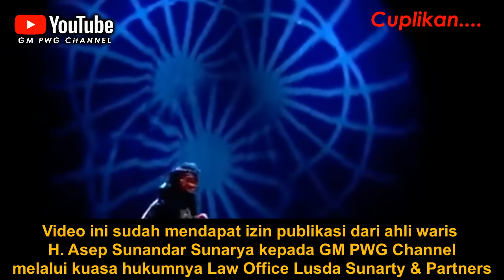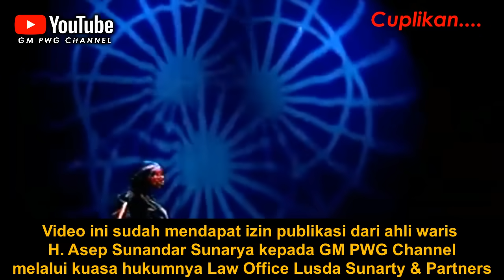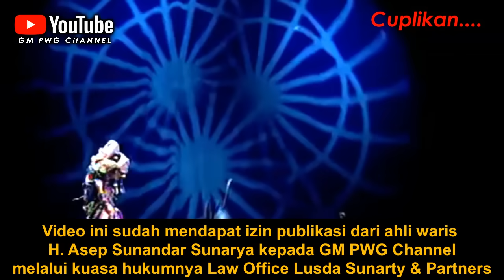Wayang Golek Asep Sunandar Sunarya Bobodoran Full Lalakon l Senjata Serba Guna Cepot - Kresna Murka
Pagelaran Wayang Golek Bobodoran H. Asep Sunandar Sunarya (Alm)
Semoga Beliau ditempatkan ditempat yang paling Mulia di sisi Alloh SWT, Aamiin.

Video ini sudah mendapat izin publikasi dari ahli waris H. Asep Sunandar Sunarya melalui kuasa hukumnya Law Office Lusda Sunarty & Partners

Melestarikan Budaya bangsa merupakan bukti kepedulian dan kecintaan terhadap negara Indonesia, karena budaya mencerminkan jati diri bangsa.

Wayang merupakan warisan budaya dari leluhur bangsa Indonesia yang penuh dengan filosofi dan syarat mengandung hikmah kehidupan yang patut dijaga dan lestarikan oleh generasi penerus bangsa.

Hatur Thankyu.